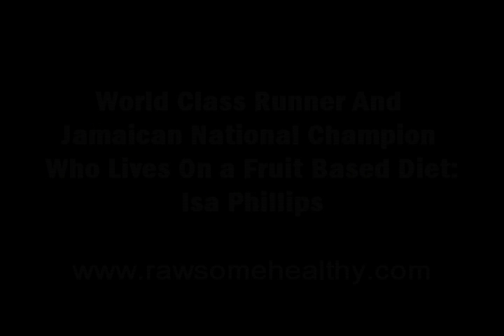World Class Runner And Jamaican National Champion Who Lives On A Fruit Based Diet. Pt 2.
Isa Philips, a World Class Runner and Jamaica international 400m hurdler who has trained with Usain Bolt, shares the secrets of world class running and what the top/Olympic athletes do in training!

In this 2nd part (of a 2 part interview) Isa Phillips gives more advice on running tips and strategies, and talks about the fruit based diet that helps him perform as a world class runner.

Transform you life and your health and download The Spirit of Transition book: